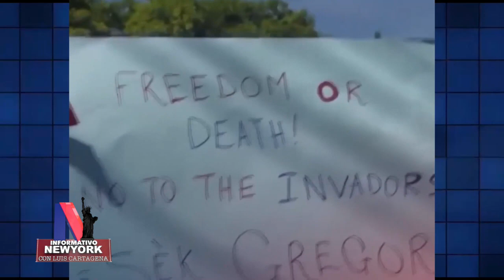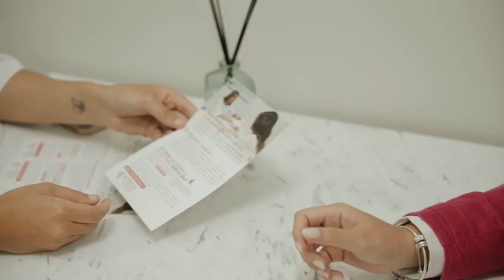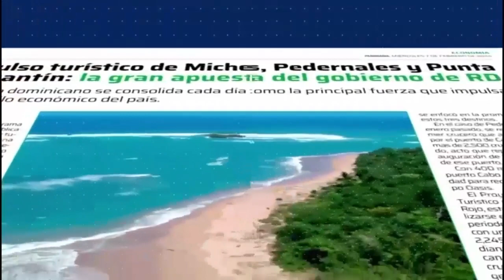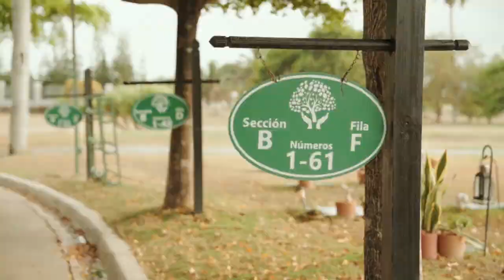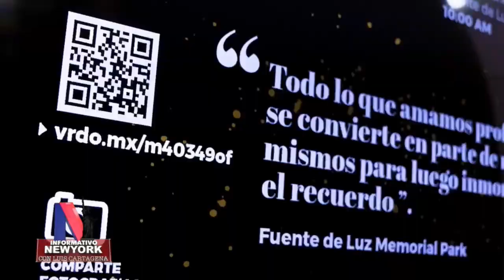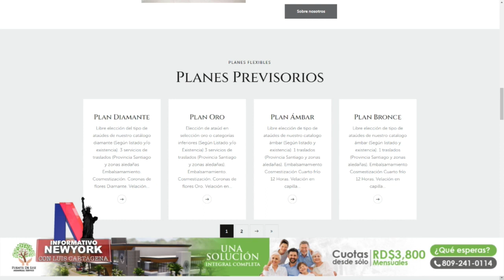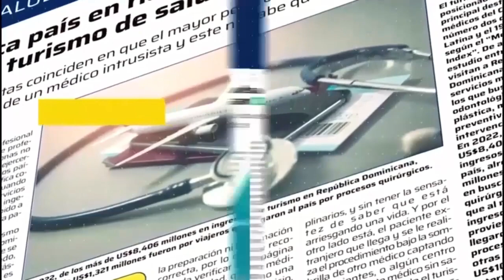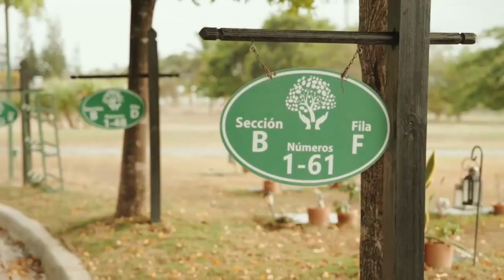Informativo NY 4 25 24